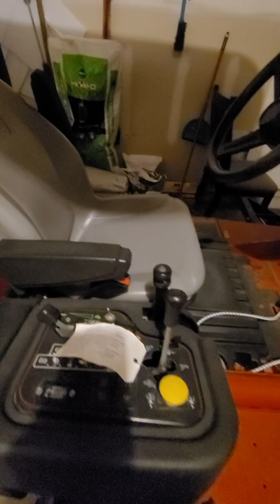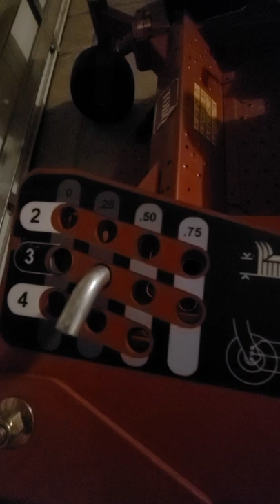Commercial Lawn Care Setup 2022.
We have invested in a variety of different brands according to how we see fit with the scope of work that we have.  We thank our Creator for helping us to find our passion and very appreciative of the relationships we have been able to build along the way.

We are SBE, HUB, MBE & DBE certified. We have our State Landscape Contractors License & State Pesticide license.

Believe in yourself, remove any self doubt. We trust the process.

We haven't had any handouts it's been all grind no gimmicks.